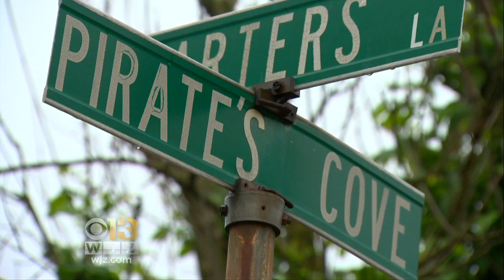Security System Captures Armed Robbery Of Pizza Delivery Driver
Howard County Police are hoping the public can help them identify the three suspects seen in security camera footage robbing a pizza delivery driver in Columbia, Md.